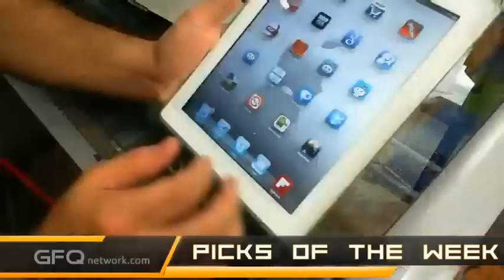Tech News Weekly Ep. 50 - Siri Does What 10-14-11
This week on Tech News Weekly: Microsoft finishes acquiring Skype. What will become of Skype now that it's owned by Microsoft? BlackBerry users are hit with a service outage lasting for nearly three days. Is this another nail in the coffin for BlackBerry? Andrew and Sunkast discuss the release of iOS 5, and the iPhone 4S. Does it meet expectations and how does it affect Android? Microsoft says it is taking feedback from it's Developer Preview and making changes to the Windows 8 Start Screen in the Metro UI. Also, Netflix does a 180, saying their DVD by mail service will not be spun off into a separate company. And our Picks of the Week.